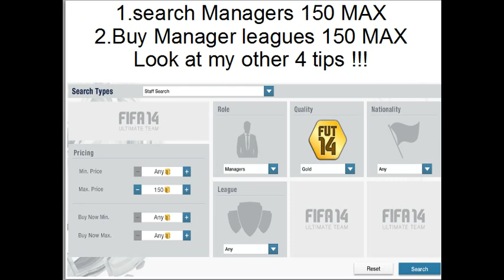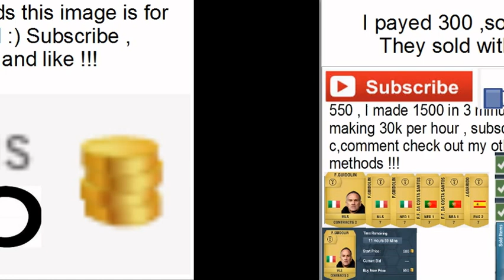FUT 14 TRADING TIP EP:4: 30K an hour with no effort !! SUBSCRIBE NOW !!